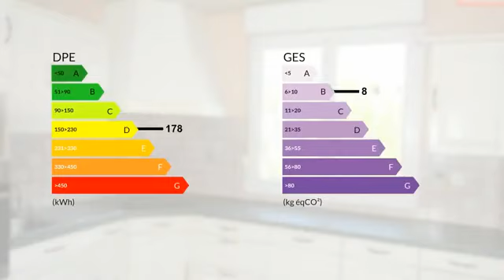CLERMONT, Beau T3 de 92 m2 avec terrasse, garage et parking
Les agences BLOT RESEAU IMMOBILIER vous proposent à Clermont-Ferrand limite Chamalières, au 2ème étage avec ascenseur dans une petite résidence bien entretenue, un beau T3 bis composé d'un double séjour donnant sur terrasse, d' une cuisine équipée, de 2 chambres, d'une salle d'eau et de rangements. Un cave, un garage et un parking complètent ce bien. nombre de lots principaux : 8 - Pas de procédure en cours - Charges annuelles de copropriété : 2 000 EUR Toutes nos offres -immo.com SARL CLERMONT SUD IMMOBILIER, 43 rue Fontgiève 63000 CLERMONT-FD, RCS noSIRET 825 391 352 siège social : centre commercial Le Chardonnet 63960 Veyre Monton, gérant M. Didier BLOT . CP Transaction CPI 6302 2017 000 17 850 Préfecture du Puy de Dôme.

Prix : 210 000 €
Bien en copropriétés : 8 lots
DPE : D
GES : B